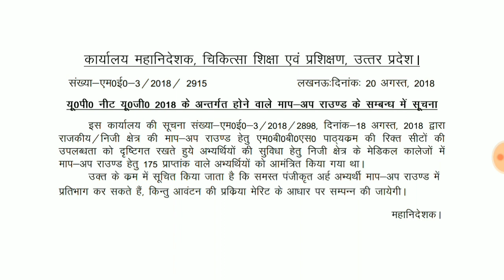175 Marks वाले Students कर स्कते है NEET MOP UP की Counciling में Participate